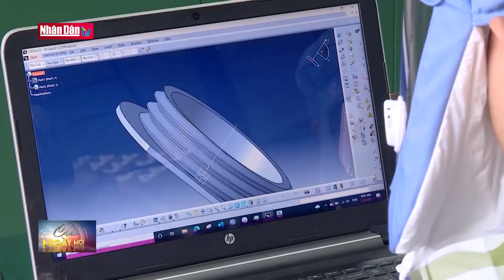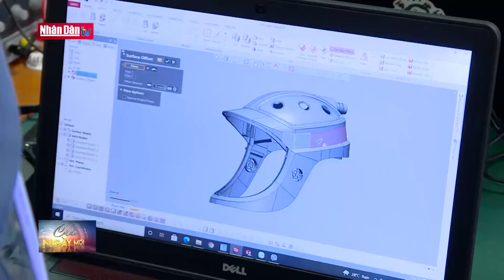Vihelm - Mũ cách ly di động phòng chống dịch Covid-19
Vihelm - Mũ cách ly di động phòng chống dịch Covid-19 | Truyền Hình Nhân Dân
1. Dự Báo Thời Tiết Hôm Nay